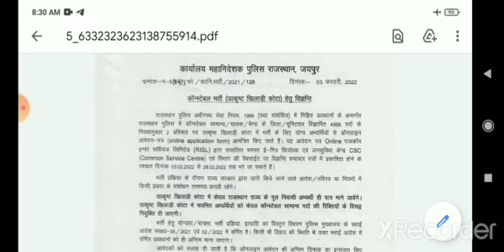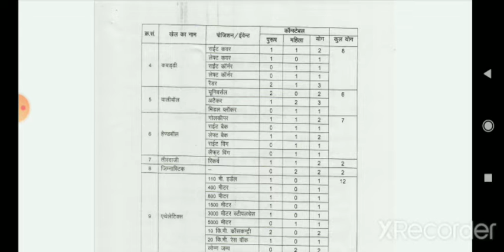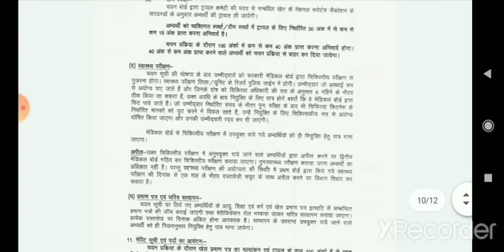Rajasthan Police bharti 2022 Rajasthan Police sports quota ki vacancy 2022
Rajasthan Police bharti 2022 Rajasthan Police recruitment w w x vecancy sports quota ki vecancy Rajasthan Police vecancy recruitment